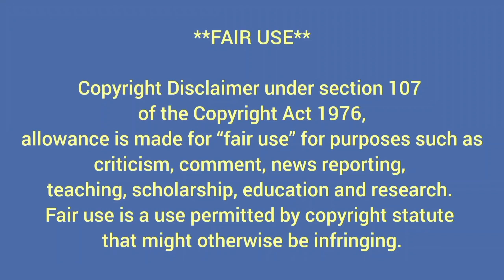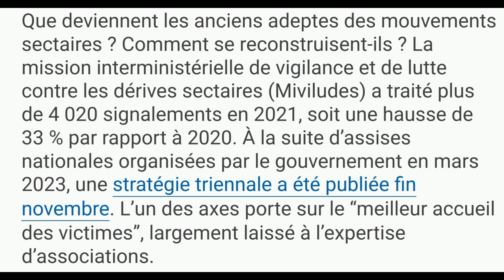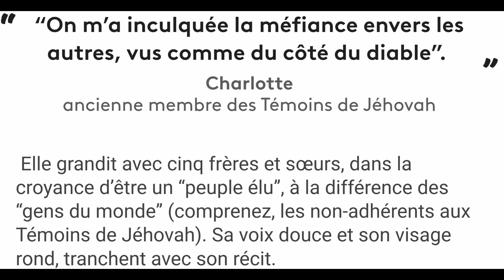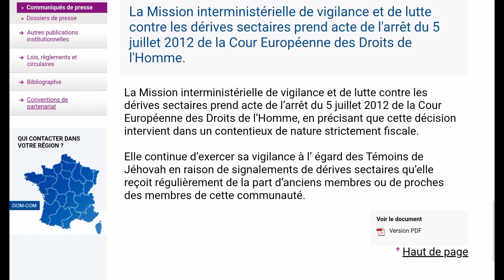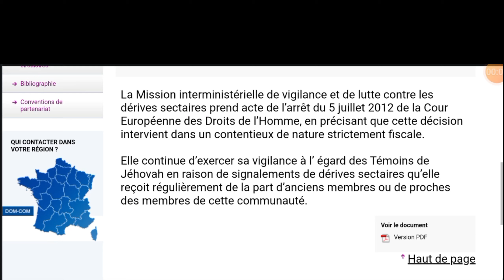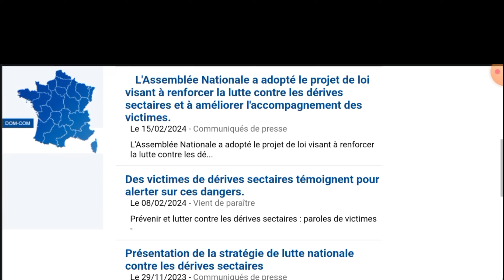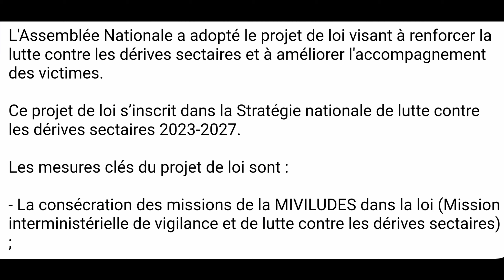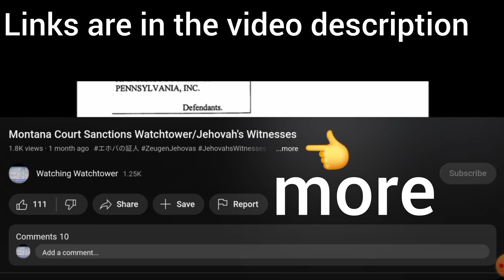Les Témoins de Jéhovah et la Miviludes en France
Dérives sectaires : deux anciennes adeptes racontent leur lente et complexe reconstruction

La Miviludes et l'arrêt de la Cour Européenne des Droits de l'Homme du 5 juillet 2012 concernant les Témoins de Jéhovah

L'Assemblée Nationale a adopté le projet de loi visant à renforcer la lutte contre les dérives sectaires et à améliorer l'accompagnement des victimes.